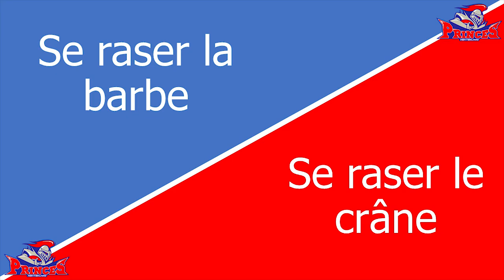Princes Dating 04 - Junior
4ème vidéo de Princes Dating concernant Junior!
Une barbe magnifique pour un joueur hors pair!

Partagez et likez en masse!